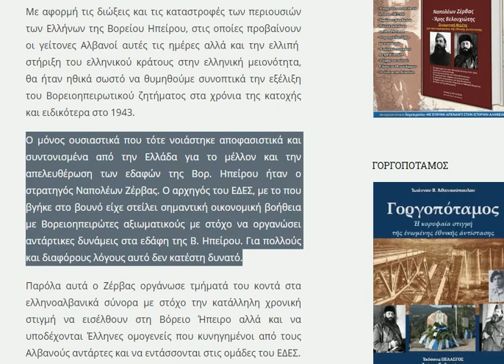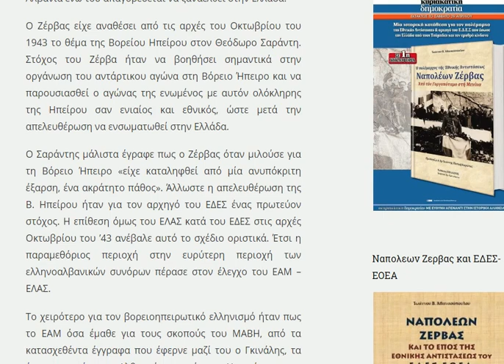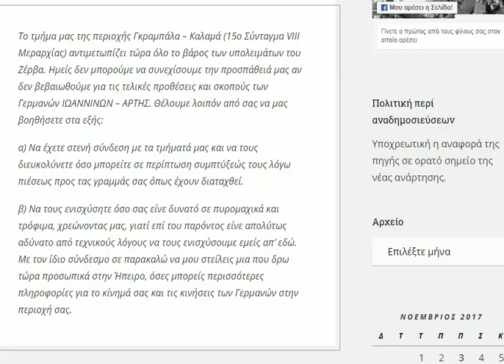Εθνομάρτυρας Κωνσταντίνος Κατσίφας